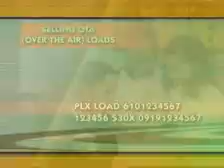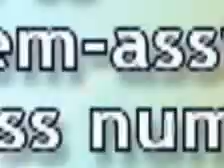HOW TO SELL LOADs & OTHER PREPAID PRODUCTS via vmobile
HOW TO SELL LOADs AND OTHER PREPAID PRODUCTS via Vmobile and Loadxtreme